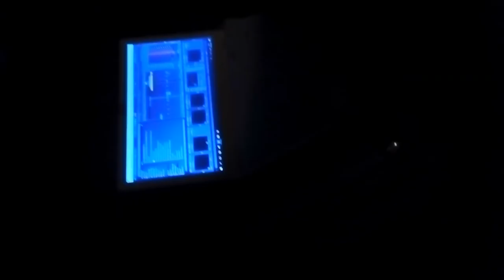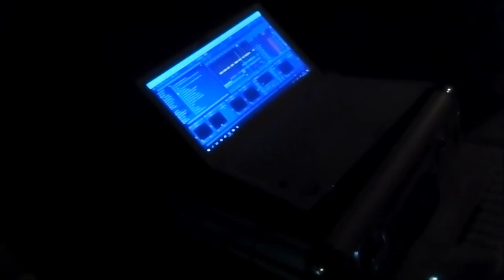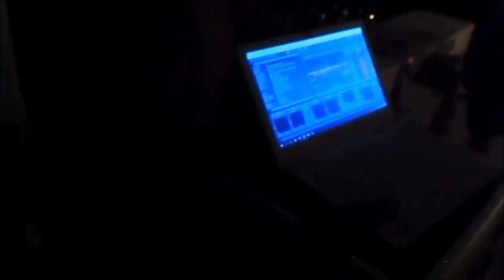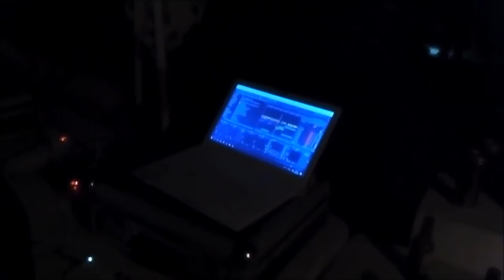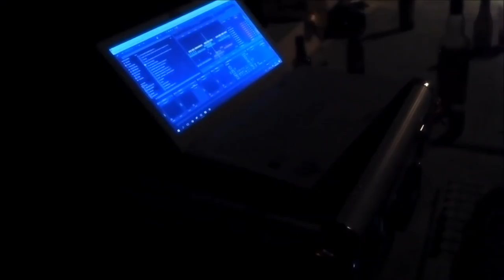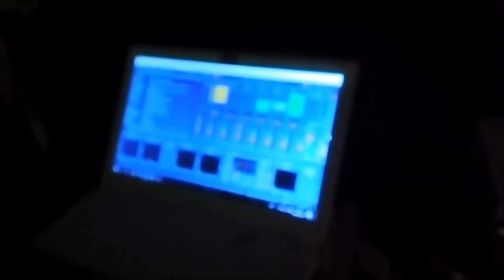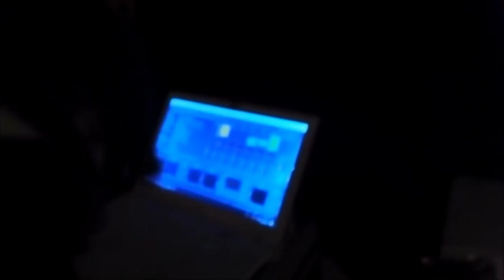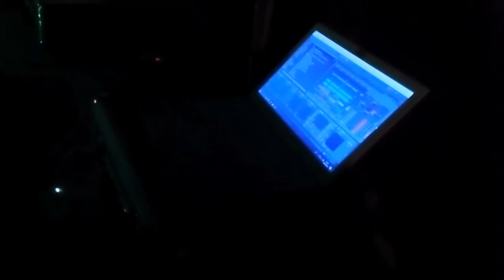Free Party AlienKick​ - 03/02/2018